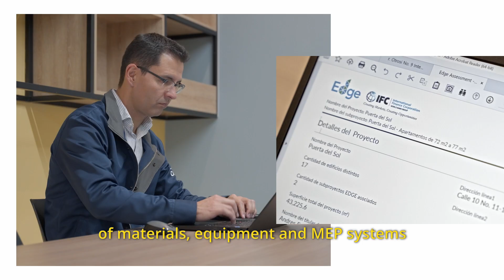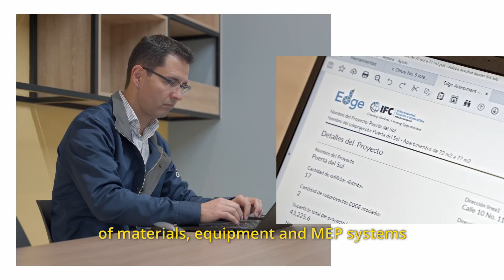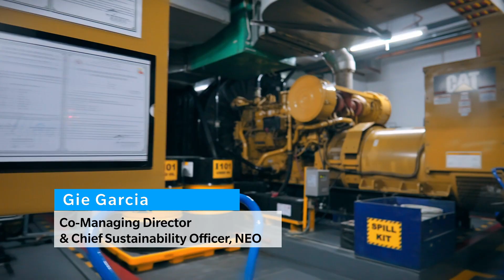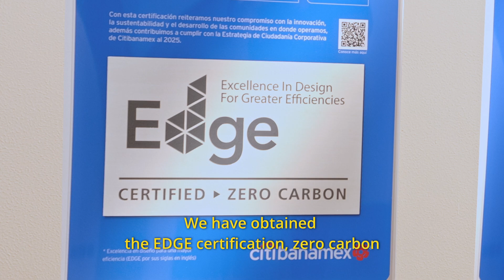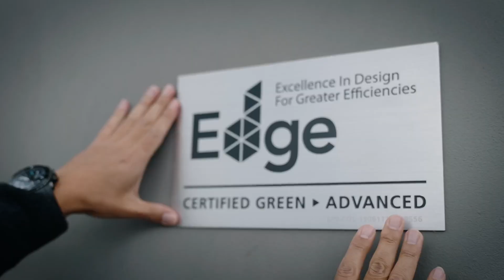Join the Global Green Building Movement with EDGE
An innovation of IFC, the private sector arm of the World Bank, EDGE makes it easy to design and certify resource-efficient and Zero Carbon buildings of every type, everywhere.

EDGE is currently funded by the UK Government with original funding by Switzerland's State Secretariat for Economic Affairs (SECO). Additional support has been provided by Austria, Canada, Denmark, ESMAP, EU, Finland, GEF, Hungary, Japan and the Netherlands.

"Join the Global Green Building Movement with EDGE" is a production of Eduardo de la Cerda.